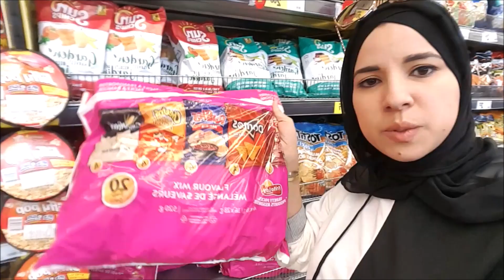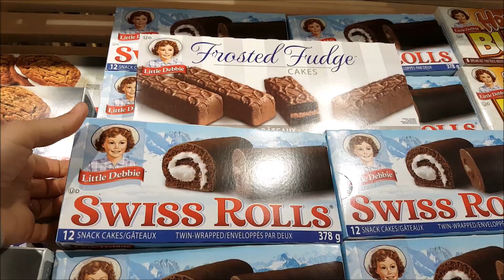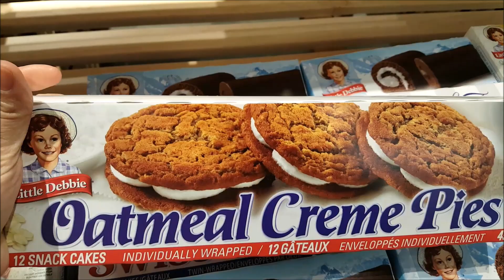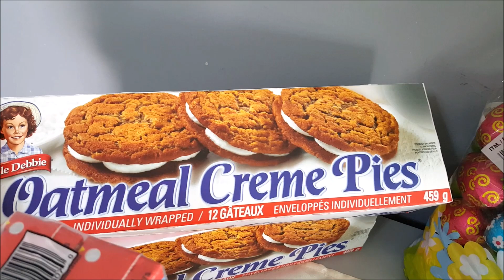تحضيراتي للعيد نهار مشارجي من حاجة لحاجة و ختمتها بعراضة واعرة 🤩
ولكل استفساراتكم ، اقتراحاتكم ، ارائكم يمكنكم التواصل معي :
عبر صفحتي على الفايسبوك  : 👇👇
جميع المعلومات الخاصة بمحل امي 👇👇

عنوان   المحل هو //قيسارية الشريفة   بالضبط قرب السوق النموذجي  ديال حي الانارة بمدينة الدار البيضاء.
  اسم  المحل ((خياطة الاناقة عند نادية))
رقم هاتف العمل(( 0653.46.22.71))